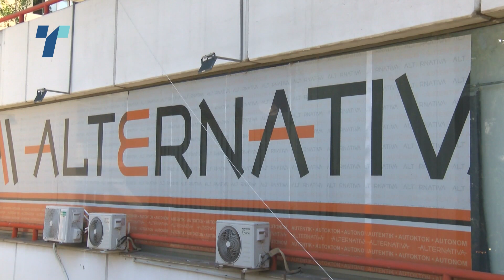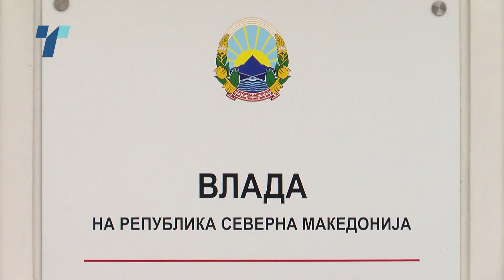Клучен ден за проширување на владеачкото мнозинство